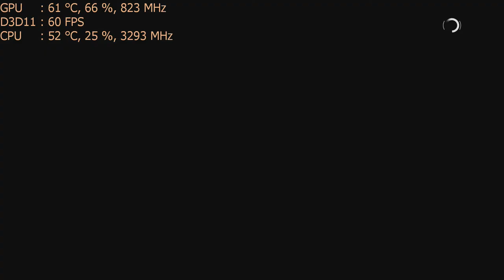Play Metal Gear Survive on the Nvidia GT 1030 graphics card: PC 1080p intel i5 2400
CPU: I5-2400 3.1ghz base  - 3.4ghz turbo
GPU: MSi GT 1030 2gb OC
Ram: 8gb 1600mhz ddr3 (running at 1333mhz).
Res: 1080p high & med. settings.